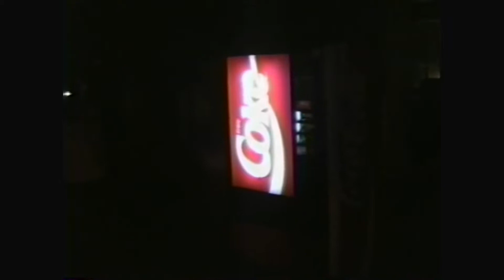Coke Machine Vandals 1990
This was shot outside of Growers Hall in Stockton. After Battle of the Bands I was going out to my car and some guys said watch this and started to body slam the Coke machine.